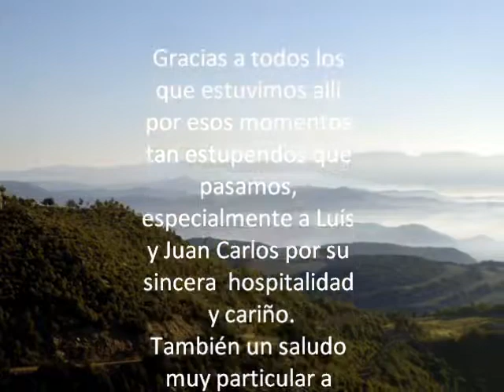Calçotada Gay o Despedida de Soltero JAJAJA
Aún no sé como describirlo. Un fin de semana genial.!!! ...en Sant Mateu de Bages.
Gracias a todos los que estuvimos allí.